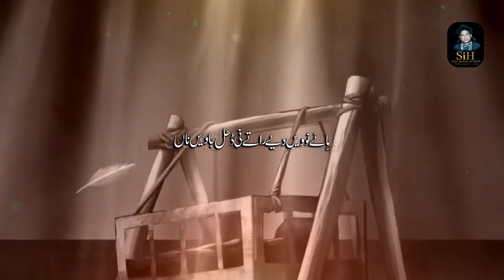New Noha 2024 Muhram Album | Hay Noveen Diay Ratay | By | Qamar Abbas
{Noha   Lyrics} 👇👇
{Hay Noveen Diay Ratay }
Bismillah 110-92
Album 2024 /1446H
Noha  Title :  | Hay Noveen Diay Ratay |
Reciter By :: Qamar Abbas
Poet :: Haider Khursheed
Compoes :: Ali Raza Hasmhi
Audio Rec : AL Raja Studieo- FSD
Mix Master : Hasseb Raja
Dir & Editor : Dr Mirza Amais Amin
DOP : Umair Amin
Video : AR Studio FSD
Creatives : Sayad Asad Kazmi
Release : SIH Production
Midia Opreter : Mony Khan
Midea Manegar : Mony Khan
◉ Follow SIH Production  Networks
| New Noha __ 2024 👇👇👇
By | Qamar Abbas  | Kalam :: Janab E Mola Ali Akbar a.s |